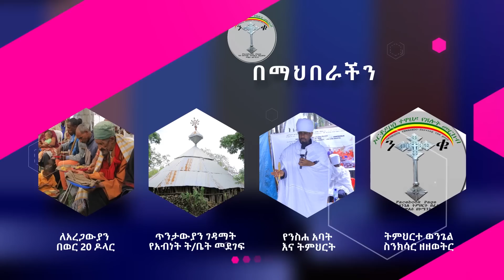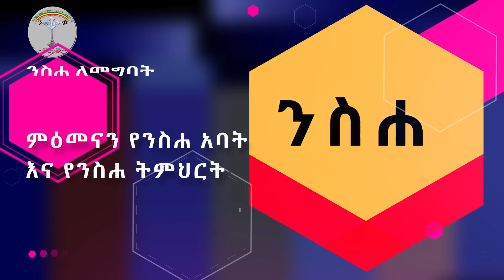ስንክሳር የካቲት 9 Ykatite 9 Senksar 👉 ንቁ ኦርቶዶክስ ተዋህዶ የጸሎትና የንስሐ መርከብ የዋትሳፕ ማህበር!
የማህበሩ አባል መሆን ለምትፈልጉ የበረከት ሥራ ለመስራት በዚህ ሊንክ ይግቡየማህበሩ አባል መሆን ለምትፈልጉ የበረከት ሥራ ለመስራት በዚህ ሊንክ ይግቡ ለበለጠ መረጃ የማህበሩን አድሚኖች በወትሳብና በኢሞ ብቻ ይደውሉልን አልያም በተቀመጠው የወትሳብ ሊንክ join አድርገው ይግቡና ያግኙን

👇👇👇👇👇👇👇👇👇 ንቁ ኦርቶዶክስ ተዋህዶ የፀሎትና የንስሃ መርከብ የዋትሳፕ ማህበር